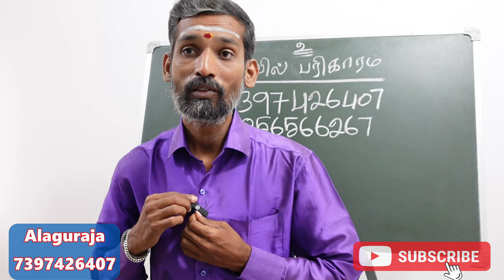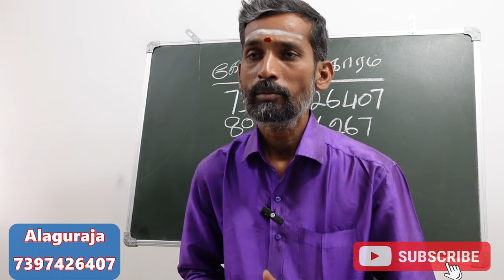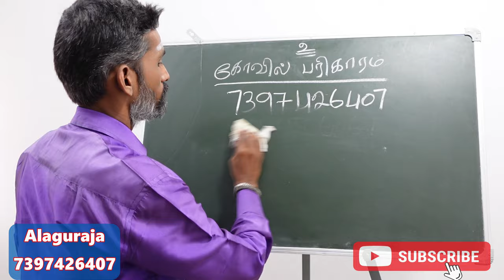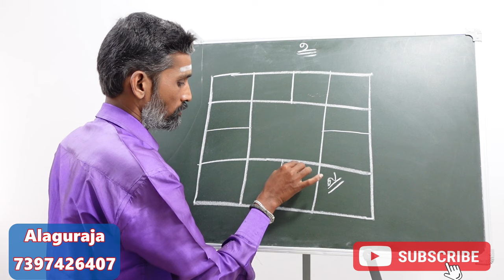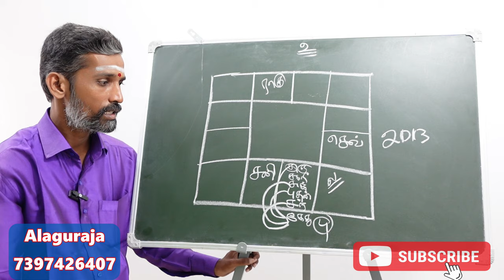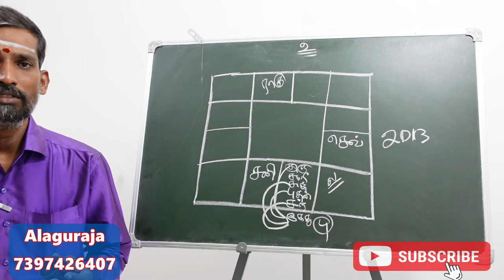கடன் பிரச்சனை அதிகம் உள்ள ஜாதகம் அமைப்பு அதற்கான தீர்வு | jathagathil kadan prachani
கடன் பிரச்சனை அதிகம் உள்ள ஜாதகம் அமைப்பு அதற்கான தீர்வு | jathagathil kadan prachanai

kadantheera, theerathakadan, kadan theera, kadan thollai neenga pariharam, kadan theera panam sera, kadan prachanai theera pariharam in tamil, panam kastam theera pariharam, kodutha kadan theera pariharam,